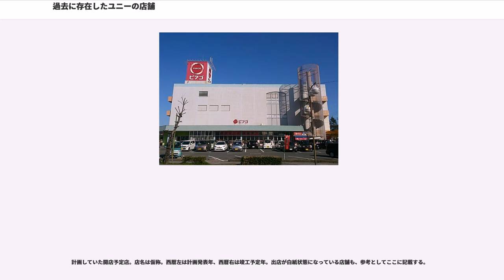過去に存在したユニーの店舗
過去に存在したユニーの店舗（かこにそんざいしたユニーのてんぽ）では、ユニーの店舗のうち、過去に存在していたものと、改築等に伴い改称されたものについて記述する。
ただし、過去に存在していたものについては、ユニーの新ロゴマーク制定（1977年（昭和52年））以降（ユーストアについては、合併後（2008年（平成20年）8月）以降）に存在していたものについて記述する。
また、合併より前のユーストアの閉鎖店舗については、過去に存在したユーストアの店舗を参照のこと。
開店日等の情報は各年度ごとに発刊された「日本スーパー名鑑」（商業界社発行）からの引用による。

都府県別、閉店順に記載。

ユニー店のアピタ店への改称を含む。その他、ピアゴ店への改称を除く。都府県別かつ改築等のための閉店順に記載。

1. 1977年（昭和52年）時点でのユーマート店は次の通り。
2. 2009年（平成21年）2月20日時点でのサンテラス店は次の通り。いずれもピアゴもしくはアピタに名称変更。
3. 2009年（平成21年）2月20日時点でのアピタ食品館店は次の通り。いずれもピアゴに名称変更。
4. 2009年（平成21年）2月20日時点でのジョイマートユニー店は次の通り。いずれもピアゴに名称変更。

いずれも現在はピアゴ店。

ユニーの100%子会社として、2017年（平成29年）11月13日に設立されたUDリテール株式会社に移管された、また移管される店舗を記載（予定含む）。同社はMEGAドン・キホーテとUNYのダブルネーム店舗の運営のために設立された。県別かつ業態転換のための閉店順に記載。

ほていやと西川屋は合併時点で、ほていや76店と西川屋32店の合計108店舗に、FCユニー5店を合算し合併直後の報道では計113店舗としている。なお、合併時点で合わせて112店舗としている出典も存在する。

店名呼称・開店日等の情報は各年度ごとに発刊された「日本スーパー名鑑」（商業界社発行）からの引用による。元資料の古い住所表記は現代で使われる住所に改めた。なお、開店日については異説があり、年鑑に記載された開店日よりも数年前から営業していた可能性がある店舗が数店見受けられる。

合併直前はストアブランド「嵯峨美」を使っていた。一部株式会社さが美未移管店舗も記載。

旧ほていやの店舗を継承。

※印なき店舗はオープン時「ほていや」を称した。ユニマートは合併後に付与された食料品主体の小型店の名称である。

すべてオープン時「ほていや」を称した。

※印なき店舗はオープン時「西川屋」を称した。

「あかのれん」と「ヤマダ屋」、「吉田屋（エコー百貨店）」の3社とユニーが業務提携し、1969年（昭和44年）11月に設立したフランチャイズチェーン。

「株式会社エフシーユニー」は1975年（昭和50年）2月に「株式会社あかのれん」が吸収合併し、4年3か月で消滅した。

FCユニーとして店舗展開されたうち、ユニー（中部ユニー）は旧「エコー百貨店」の店舗を1970年（昭和45年）末から引き継ぐことになった。
会社設立直後はユニーを除く各社継承の12店舗が存在していた。

法人としての「エフシーユニー」は「あかのれん」が吸収合併して継承。

現在では建て替えた4店を除きすべて閉店している。なお、当初から店舗ブランドは「あかのれん」を用いた。

なお、「ユニー」本体と「エフシーユニー」は、「丸正（現・ハローフーヅ（株））」と「主婦の店バロー」、「ライコースーパー（岐阜市発祥のローカルスーパー）」の3社と共同出資して、共同仕入れ会社株式会社中部スーパーマーケットチェーンを関連会社として1970年（昭和45年）に設立している。グループとしての取り込みを図ったが、提携は解消されて消滅した。

ほていや・西川屋の共同仕入れ会社、株式会社ユニー設立（1969年（昭和44年））以前に閉鎖したほていやの店舗は次の通り。

大項目3項の記述店以外に、1975年（昭和50年）までに開店し、同年まで存在した各地域販売会社によって運営された店舗は次の通り。

1.中部ユニー
2.関東ユニー
3.東海ユニー

合併直前のほていや・西川屋の各本社各本部配送センター所在地...